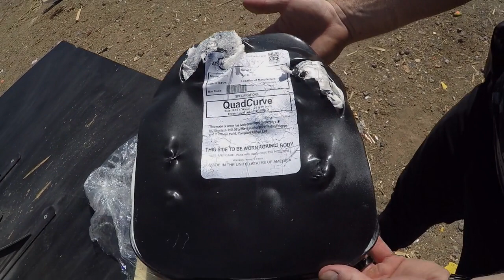Nick Sundberg Torture Tests ATS Armor's Type III Hard Armor Plate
Nick Sundberg torture tests a type III rifle rated hard armor plate from ATS Armor. He uses an AR-15 to put 82 rounds into this plate without penetrating it.